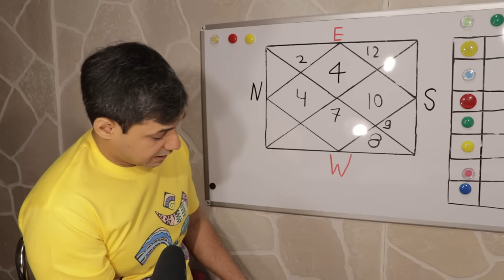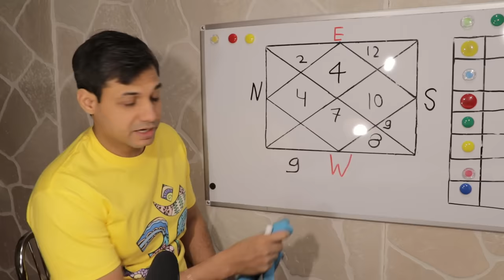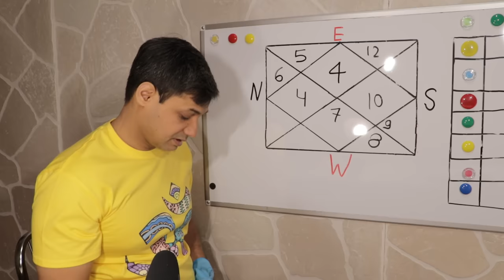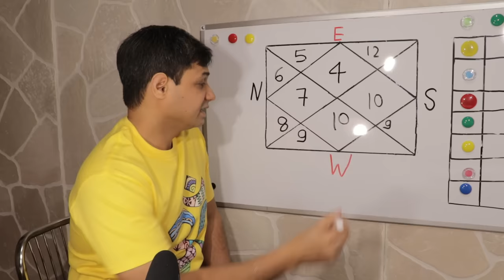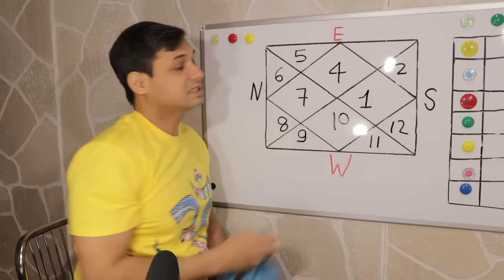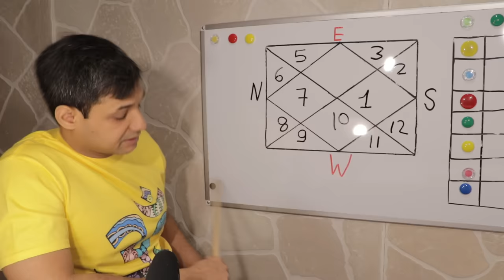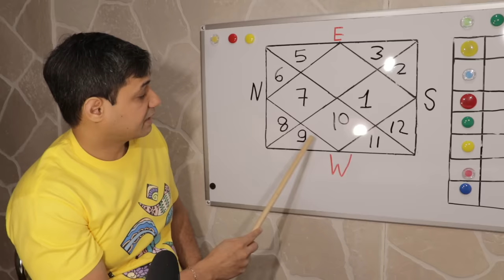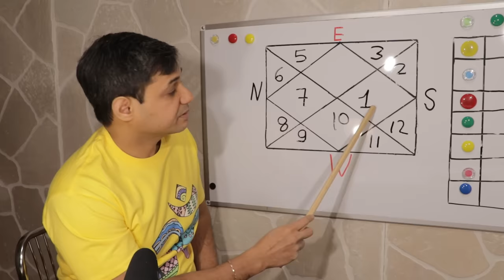कुंडली देखना सीखे Part 1| अपनी कुंडली खुद कैसे देखे-part-1 Hindi | Learn to see Chart or Kundali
Hello everyone !!! A very warm welcome to Ganesha Astrohelp.
This video is the first part of the series How to see your own kundali, It is the very first part, I hope it will helpful for those who want to see kundali but do not know how to start, I tried my best to ex-plane in an easy way. It is just the first part, we will go in-depth but step by step. Thanks

For Appointment or Consultations.
Please do not use any other contact method.